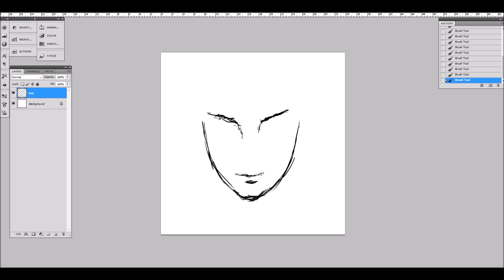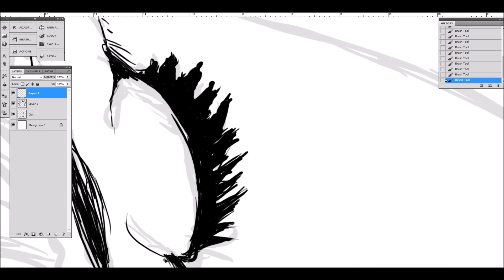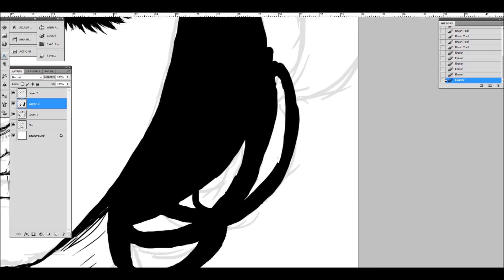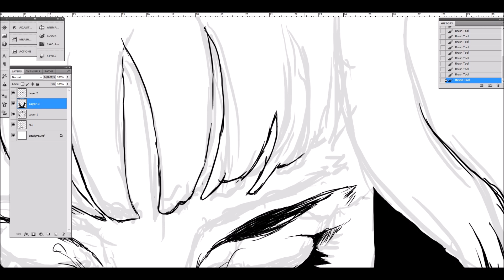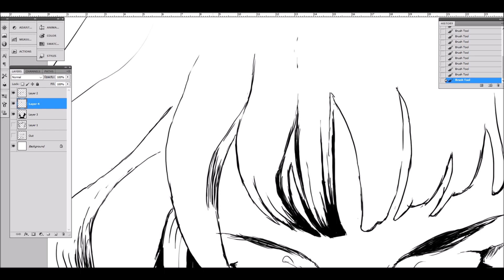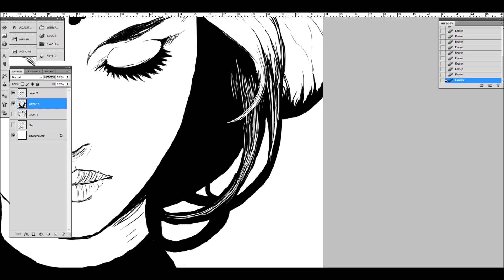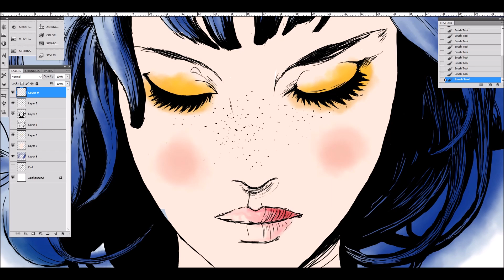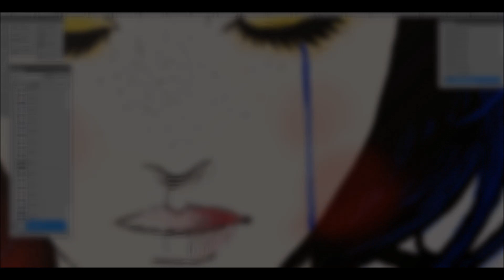Gris - Timelapse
Fanart about the New Indie Game Gris.
Saw it @GamesCom and man deos it look Amazing.
Minimalistic Artstyle/Color and the smoothest Animations.

Can´t wait.